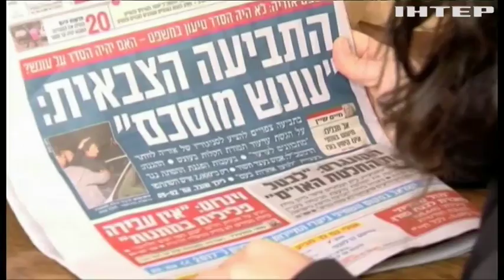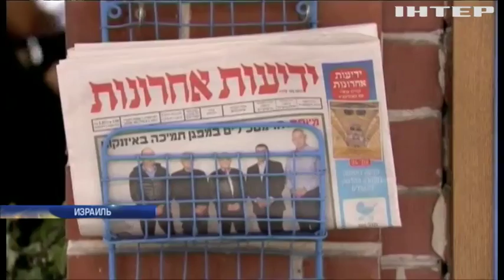Коалиционный кризис: "Закон о призыве" вызвал раскол в правительстве Израиля